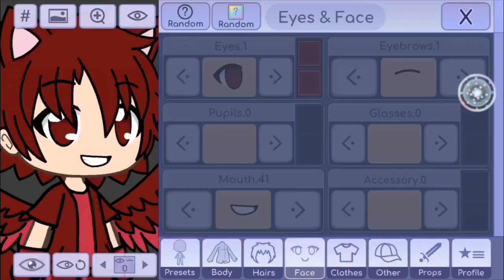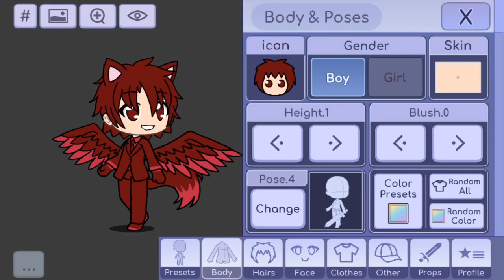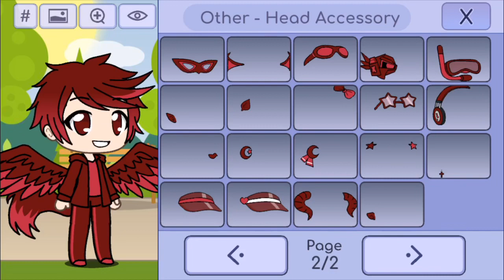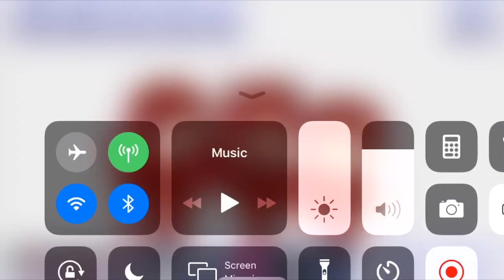Changing me and my family’s outfits